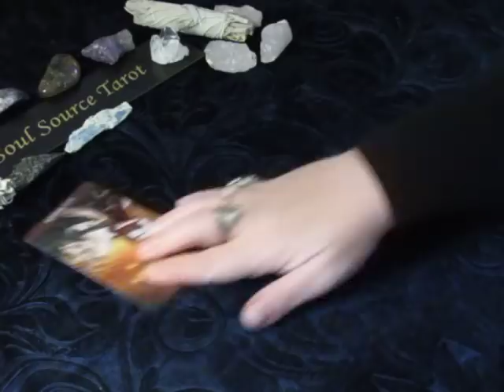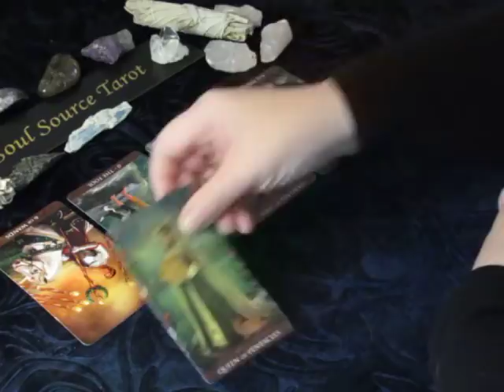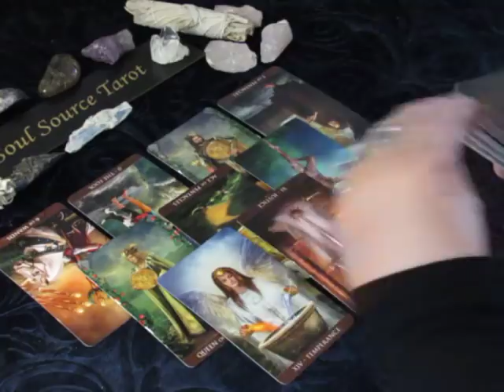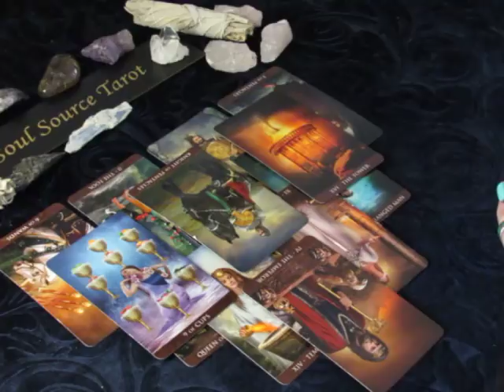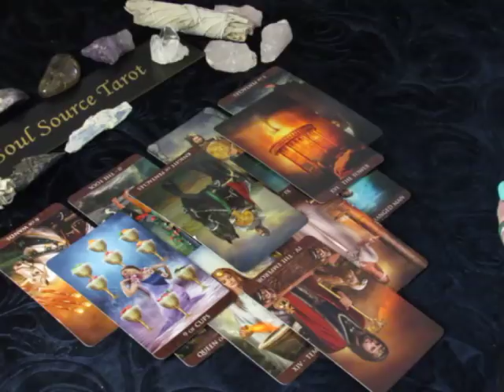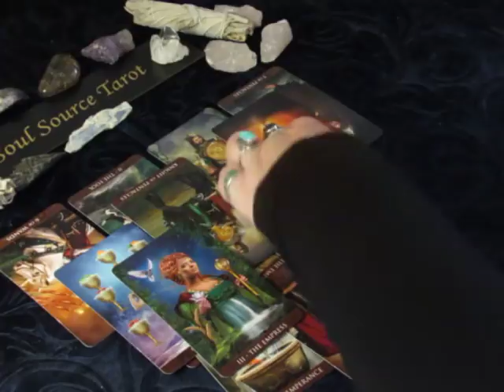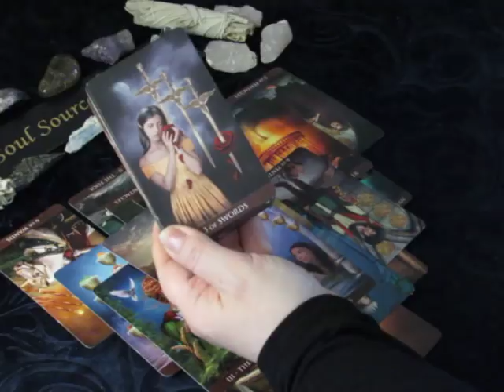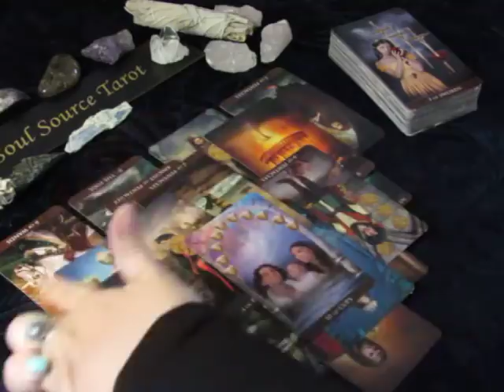~The Daily Vibe~Fear & Insecurity~Thursday April 19, 2018 Daily Tarot Reading